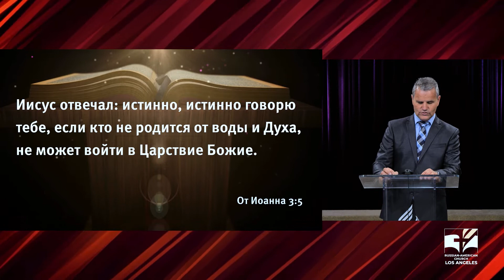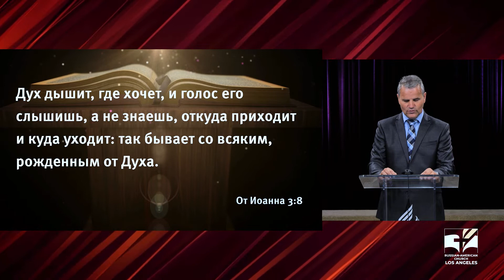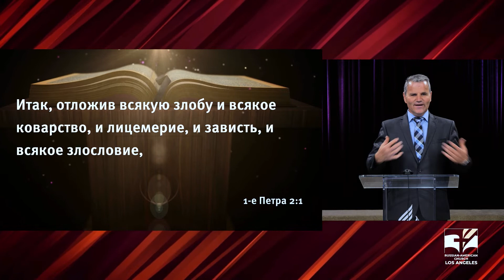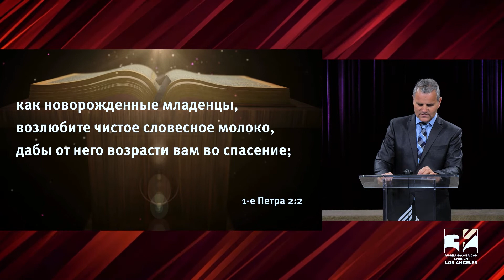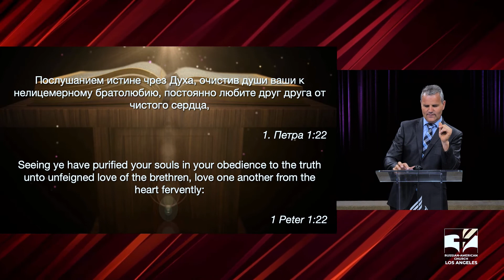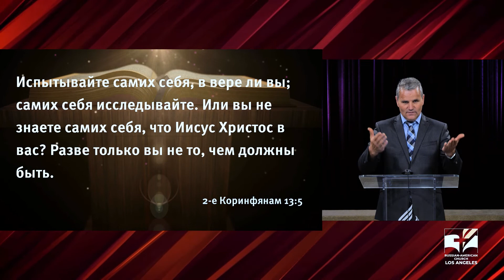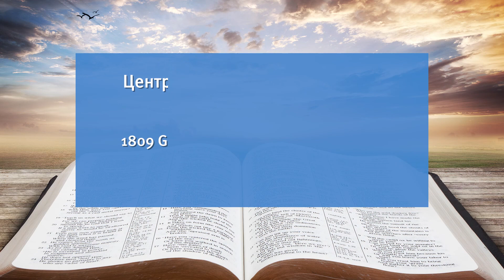Проповедь. Рождение свыше. Пастор Анатолий Гурдуяла | 9 июля, 2022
Проповедь пастора Анатолий Гурдуяла на тему "Рождение свыше"